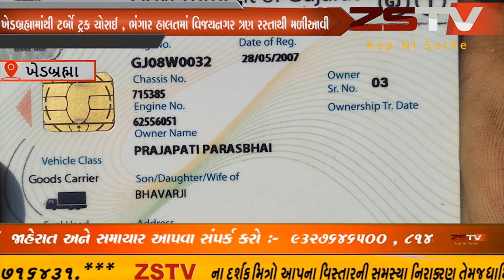ખેડબ્રહ્મામાંથી ટર્બો ટ્રક ચોરાઈ , ભંગાર હાલતમાં વિજયનગર ત્રણ ZSTVNEWS